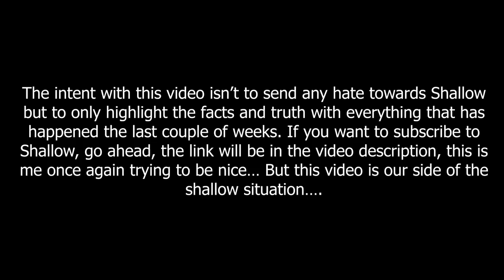the shallow situation...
In this video I talk about the shallow situation including all of the things he's done from smashing a cake in my face to destroying my DJI Drone, to us evicting shallow from the RiDGID House where McJuggerNuggets used  to be until he left us to search for Aliens...

SF @JeffSaxtonVlogs